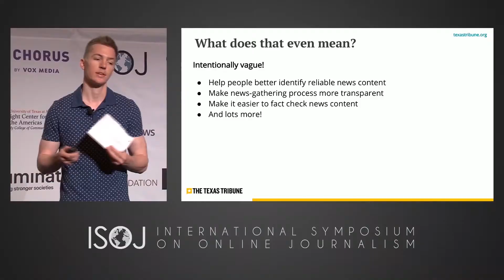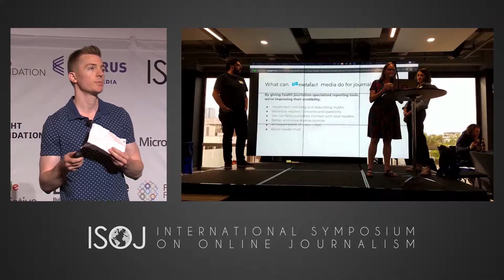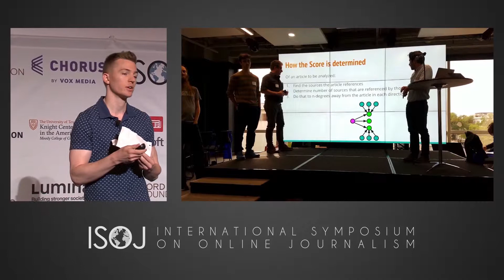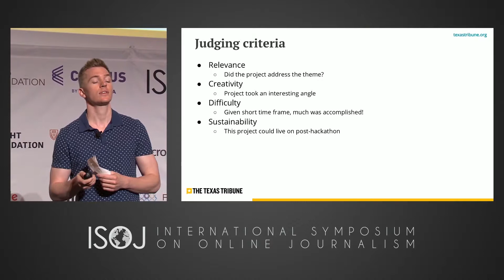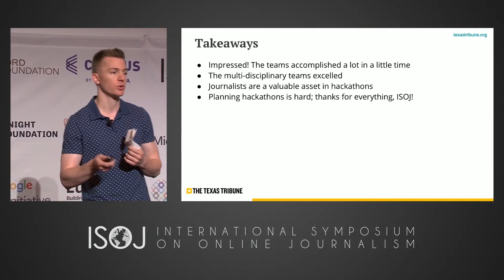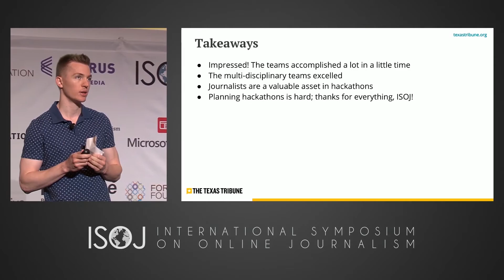ISOJ 2019 Day 2 — Lightning presentations (Andrew Gibson)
Andrew Gibson, front-end engineer at Texas Tribune, gives highlights from the pre-ISOJ Hackathon on building tools to measure and boost trust in news.